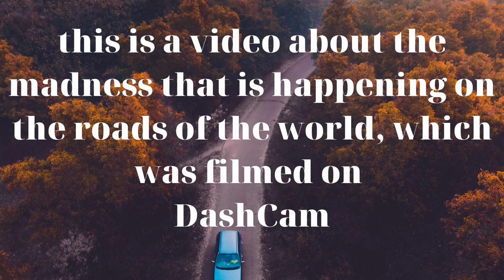Car Crash Compilation: The funniest dashcam videos.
These videos have funny dashcam, crazy dashcam, fail dashcam,best of road rage
Crazy DashCam  | Best of road rage , luxury cars, insta carma
Car Crash Compilation 2022 Crazy road rage 2022 | Brake check
It’s amazing the people that have a dash cam and willingly release footage of their bad driving and/or road rage. Just bc you have the cam doesn’t mean you’re not the rager or bad driver.
This video has a great educational value which will help the viewer to learn safe driving as well as better road safety. Also, from the footage and additional information, a viewer can learn the consequences of bad driving and can educate his/her self with better driving safety. This process also gives our video a great educational value.